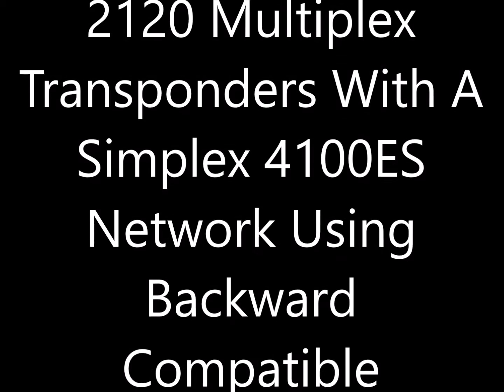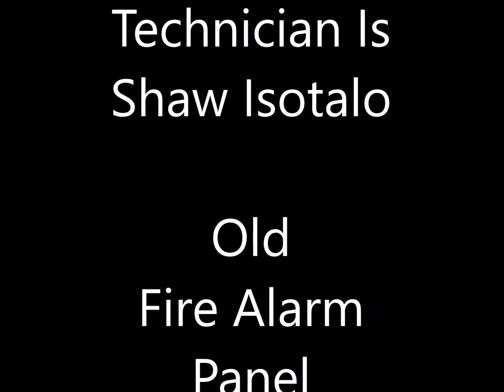Simplex Fire Alarm System Infrastructure Migration In A Resort Hotel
SimplexGrinnell's District 436 in the Inland Empire, California has some talented folks working there. We like sharing with you what we do, that is, keeping people and buildings safe. In this video we are replacing an old Simplex 2120 Multiplexing fire alarm system with a new Simplex 4100ES Networked Fire Alarm system. This is phase 3 of a 4 phase infrastructure upgrade. Simplex invests in Backward Compatible systems and hardware development. In this instance, it allows the owner to leverage their existing legacy investment while phasing in, over a period of time, a new system infrastructure. It is a virtually seamless transition. Right down to software conversions of the old custom control by event equations to the newest programming language. Even the back boxes and conduits are maintained while the new hardware is installed using retrofit kits.